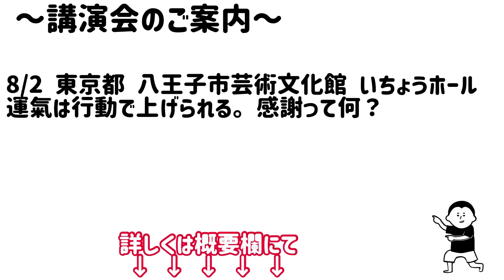出来ているのに出来ていないと自信が持てない時どうしたらいい？？/100日マラソン続〜730日目〜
★吉井雅之先生講演会in直方★
※崔さんは出演しません

日時：2023年7月29日(土曜日）

☆講演会タイトル☆

第①部　『夢が叶う魔法の習慣ーなりたい自分にー』

第②部　『ネガティブ脳をポジティブ脳への変換術ー不安の消し方ー』

☆第①部☆　16：30受付
17：00開演～18：30終了予定

☆第②部☆　19：00受付
19：30開演～21：00終了予定

①部と②部の間で吉井先生の書籍の物販を行います^_^
サインや写真も大丈夫です☆

 会場：ユメニティのおがた　小ホール　福岡県直方市山部364-4

参加費：
第①部のみ・第②部のみ
各3,500円（高校生以下無料）

両方参加　6,000円（高校生以下無料）

※参加費は会場でお支払いとなります。

ご予約方法：完全予約制　下記からお願いいたします。

コメント欄に必ず、①部のみ参加・②部のみ参加・両方参加どれかをご記入をお願いいたします。

ぜひぜひ皆様のご参加をお待ちしております☆
どうぞよろしくお願い致しますm(_ _)m

ボディケアサロンBocce古森琉三

後援:直方市・直方市教育委員会・直方市議会

 ※返信がない場合は、お手数ですが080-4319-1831にお電話またはショートメールをお願いいたします！

仕事と育児をしている為、すぐに返信できないこともありますが、早く返信できるように努めます。よろしくお願いいたします(^-^)

無農薬マンゴー、ヨミガエラセ屋第二次募集

『運氣は行動で上げられる　感謝って何』

日時　8月2日（水）
開場　18時30分
開演　19時〜21時
場所    いちょうホール　八王子市芸術文化館

60000人を占ってわかった
チャンスを掴む人・掴めない人

場所    zoom開催

思考と感情が整えば人生は変わります。
古市佳央氏×崔燎平氏
奇跡のコラボ

場所    大宮ソニックシティ小ホール

『当日にならないとわからない大勢の前で話せない話』
仙台で講演会します！

開場　18時
場所　宮城野区文化センター　コンサートホール

ピンときた方！お申込みください
お申込み、詳細はこちらから↓

待望の関西初コラボ講演会が決定！
【櫻庭露樹先生・崔燎平先生　スペシャルコラボ講演会＆トークショーin大阪】
テーマ　人生が激変！好転する！運気の波に乗る方法
～奇蹟を起こし夢を叶えるか開運ルールとは？～

日時　９月２日（土）１２時～１７時
場所　ハートンホテル心斎橋別館　（大阪府大阪市中央区）

毎回キャンセル待ちが出るお二人の大人気講演会！
今までなかなか行きたくても行けなかった方、申し込みしても満席で行けなかった方！
是非、大阪へいらしてください！

お申込みはこちらから↓
【満席につき、只今キャンセル待ちのみ受付中❗️】

『経営における強運の秘密』

　　　13時〜17時
場所　フクラシア品川クリスタル港南

経営者にむけていつもの講演会とは違う
特別バージョンの講演会となっております。
今後独立、企業目指している皆様にもオススメです！

主催は、習慣形成でおなじみ！
なにわのメンター　吉井雅之氏

ご好評につき、満員御礼となりました！

運氣爆上がりDAYになること間違いない！

『本当は誰にも教えたくない開運法』

開場　12時
開演　13時〜17時
場所    プラザおおむら　長崎県大村市本町326-1
参加費　5,000縁

電話申し込み窓口
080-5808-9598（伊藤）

LINEお申し込み窓口
※名前、電話番号、人数　をお知らせください↓

開運アドバイザー崔燎平先生！！福山講演を開催いたします！

【日時】
・2023年10月2日　(月)
・13：00　受付
・13：30　開演
・17：30　終了
（途中休憩あり）

【会場】
・福山商工会議所　１階　102会議室
・〒720-0067 広島県福山市西町2-10-1

【参加費】
・10,000円

【申込方法】
必要事項①〜⑤をご記入の上、下記アドレスよりメールをお送りください。

（必要事項　記入例）
メールの件名：福山講演申込
①申込者名(本名)：山田 太郎
②フリガナ(本名)：ヤマダ タロウ
⑤ご住所：広島県福山市〇〇町1-2-3 〇〇マンション123号

※複数名お申し込みされる場合は、代表者だけでなく、全員分それぞれ必要事項のご記入をお願いいたします。
※参加可能になりましたら、こちらから申込確定のご連絡をいたします。

崔燎平先生×ロハロハちゃんねるコラボTシャツ

崔燎平です！

1000日間、毎日動画投稿挑戦中！

99%の人生を決める 1%の運の開き方

50000人を占ってわかった 愛を叶える人 見離される人